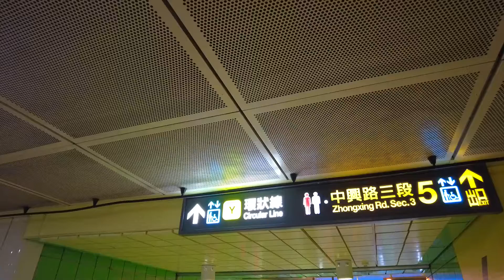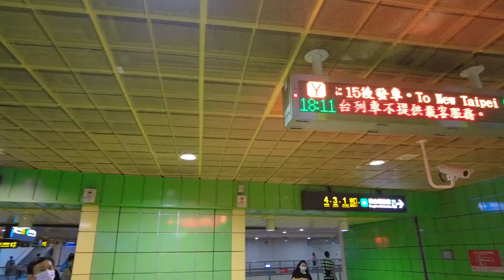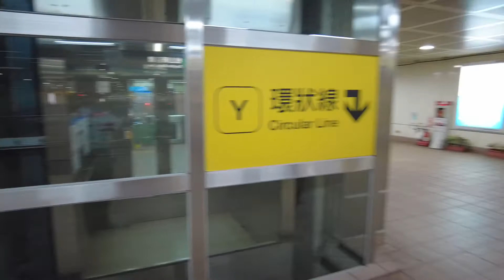DFLY4378 新北市新店區捷運大坪林站 G04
1080p (Pocket 2 地面空拍)
這兒是在地底下, 只能這樣地面空拍囉
現在的捷運站, 是屬於禁飛區, 有特色的站如下: